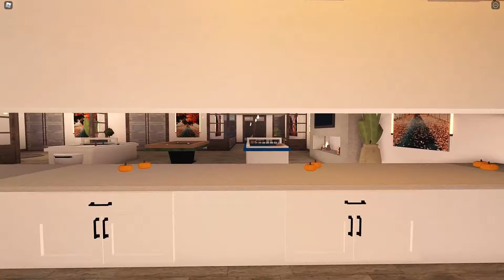BLOXBURG: AUTUMNAL FAMILY MODERN MANSION TOUR! (No Large Plot)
Exterior Price: 140k
Interior Price: 410k
Elevator Price: 60k

Game-passes:
- Advanced Placement
- Multiple Floors
- Basements
- (Small Plot)
- Infinity Pool
- Baby Room
- 4 Bedrooms
- 5 Bathrooms
- 5 Car Garage
- 4 Floor Elevator
- Library
- Mini Bar
- Picnic Area
- Music Room
- Home Cinema
- Sauna/Steam Room
- Gym/Training Room
- Kitchen/Dining Room
- 2 Living Room
- Family Room
- Laundry Room
- Office Room